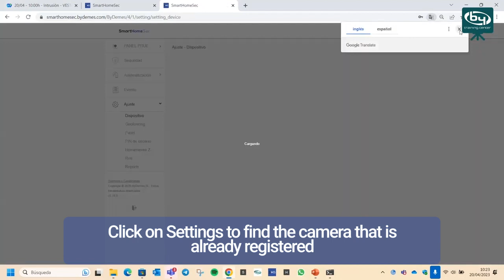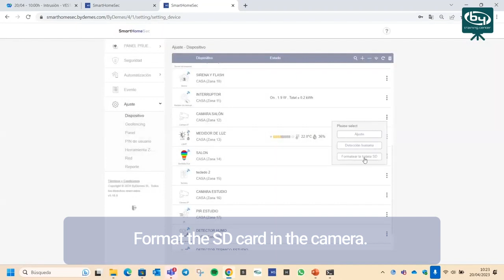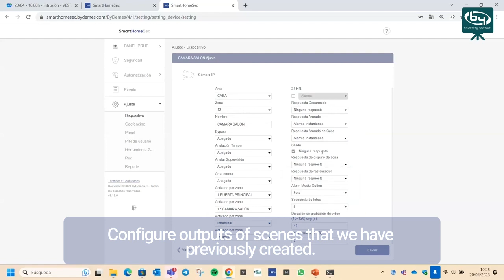How to set up a camera in the SmartHomeSec app in less than 3 minutes - VESTA | By Demes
Do you want to protect your home with a security camera? In this video tutorial, I will show you how to set up a camera in the SmartHomeSec app in less than 3 minutes.

At our website we have the extensive catalog of VESTA products